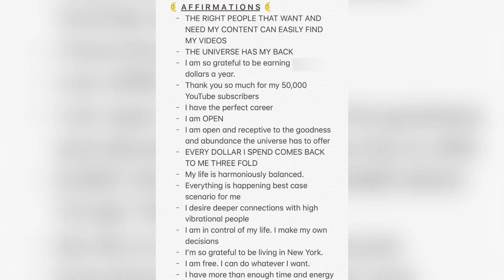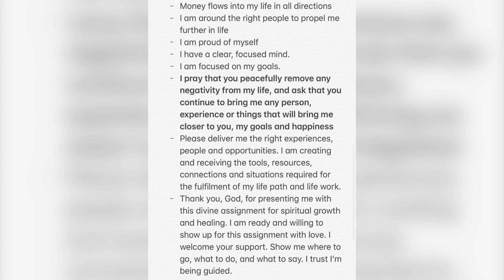Use these powerful affirmations to succeed in ALL your goals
Mantras or affirmations, however you want to call it - today I'm going to be talking about the powerful phrases you can repeat that will raise your vibration and help get anything you want!

Affirmations start at 1:49

All affirmations are shown at the end of the video for you to screenshot and use :)

20 for 2020 Weight Loss Group enables like-minded people wanting to lose weight and in general wanting to be a better version of themselves to come together and share our advice!

this is a self-development channel dedicated to help you become the best version of yourself and covers, but not limited to:
→ fitness & health
→ storytimes
→ travel
→ life advice
→ style/beauty
→ vlogs

i'm also interested in video production,  hip-hop, entrepreneurial skills, finances + more!  i'm improving everyday and love sharing my process with you guys. let's self improve together!